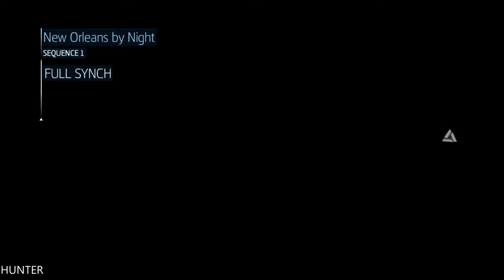Assassin's Creed Liberation HD Walkthrough Part 1 LETS PLAY REAL 4K 60FPS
Introducing Assassin’s Creed® Liberation HD, the striking chapter of the pre-American Revolution Assassin’s Creed saga which arrives for the first time on HD consoles and PC. With improved gameplay, a deeper story, and HD graphics, Liberation is an immersive and full Assassin’s Creed
PC SPECS:
- cpu: INTEL i9 9900K 4.86ghz
- mainboard: ASUS ROG STRIX Z390-F GAMING
- vga: ASUS RTX 2080 Ti Strix OC 11GB
- ram: KINGSTON PREDATOR DDR4 32GB 3466 MHZ CL15
- ssd: SAMSUNG 970 Evo 1TB M.2 SATA 3400/1500
-hdd : WDD RED 6tb x3
- psu: EVGA 1300WATT
- cpu cooler: CORSAIR H100I V2 HYDRO SERIES
-case: Phanteks Enthoo Evolv atx + RGB LED